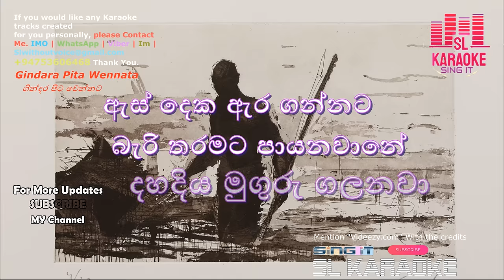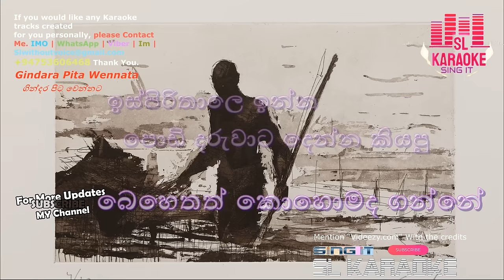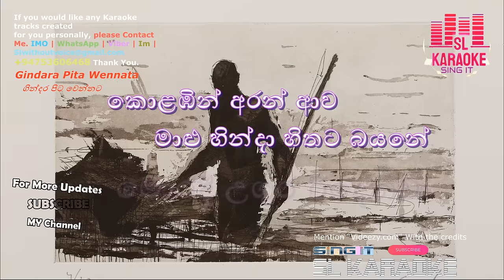Gindara Pitawennata | karaoke | Danapala Udawaththa | without voice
This Video About -Gindara Pitawennata | ගින්දර පිට වෙන්නට | Danapala Udawaththa | Karaoke | Without Voice

Information About Artists :-

 ගින්දර පිට වෙන්නට | Danapala Udawaththa
Musical artist

0:00 - Intro
0:06 - Karaoke Track

gindara pita wennata,gindara pita wennata karaoke,gindara pita wennata without voice,gindara pita wennata lyrics,
gindara pitawennata song mp3 download,gindara pitawennata nonstop mp3 download,gindara pitawennata without voice lyrics,
gindara pitawennata chords,gindara pitawennata karaoke,gindara pitawennata mp3 lyrics,danapala udawatta songs,
danapala udawatta karaoke songs,danapala udawatta without voice songs,danapala udawaththa songs lyrics,
danapala udawaththa mp3,danapala udawaththa mp3 album download,gindara pitawennata thara para rath welane,
gindara pitawennata with flashback,gindara pitawennata dj,gindara pitawennata leya saha laya,gindara pitawennata karaoke with lyrics,
gindara pitawennata cover,gindara pitawennata original song,gindara pitawennata danapala udawaththa,

Video created by Rangana Kariyawasam 2020 Sl Karaoke Team.

ගින්දර පිට වෙන්නට තාර පාර රත් වෙලානේ
යටි පලු දෙකම දැවෙනවා
ඇස් දෙක ඇර ගන්නට බැරි තරමට පායනවානේ
දහදිය මුගුරු ගලනවා
කොළඹින් අරන් ආව මාළු හින්දා හිතට බයනේ
මොරදී උගුර රිදෙනවා
බර අඩු නොවුන නිසා කද කරපිට ඇඹරී ඇඹරී
චිරි චිරි ගාලා හඬනවා
පොලියත් එක්ක දෙන්න මාළු ගන්න ගෙනා සල්ලි
හවසට දෙන්නම ඕනේ
අනුකම්පාවක් නැති සිල්ලර කඩේ මුදලාලිත්
බැනගෙන ගෙදරට එන්නේ
ඉස්පිරිතාලෙ ඉන්න පොඩි දරුවාට දෙන්න කියපු
බෙහෙතත් කොහොමද ගන්නේ
අල්ලපු වත්තෙ තියෙන බණ ගෙදරට නොගිහින් බැහැ
කොහොමද නිකම්ම යන්නේ
දහදිය මුගුරු ගලනවා...
වෙනදට මා එනතුරු පාර බලන් ඉන්න ඈයෝ
මොකදැයි මාලු නොගන්නේ
පාපැදිවල පටවල මට ඉස්සර වෙලා ආපු
අයගෙන් මාළු අරන් නේ
ඉඳහිට කතා කරලා ගන්න හදන කෙනෙක් වුණත්
ණයටනෙ අද ඉල්ලන්නේ
තව ටිකකින් පල නැති මාළු කූරි ටික දෙනෙක්නෙ
විසඳුම දෙන්නට ඉන්නේ

SL Karaoke Sing It